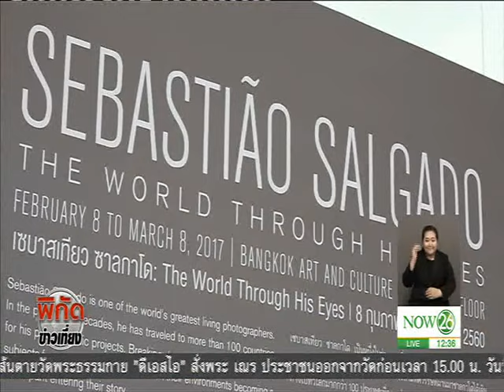"เซบาสเทียว ซาลกาโด" ผู้ขับเคลื่อนสังคมด้วยภาพถ่าย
พิกัดข่าวเที่ยง : "เซบาสเทียว ซาลกาโด" ผู้ขับเคลื่อนสังคมด้วยภาพถ่าย "NOW26" 19-2-60